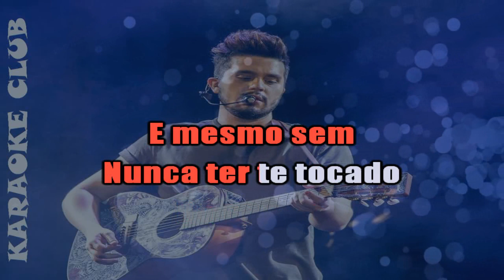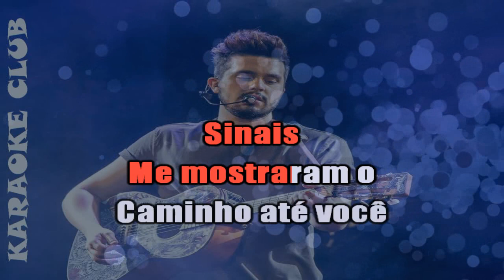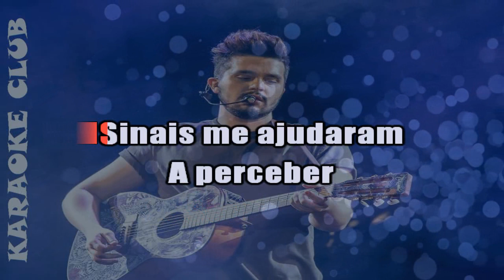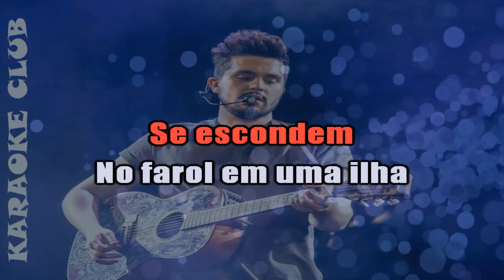LUAN SANTANA - SINAIS ( KARAOKE )